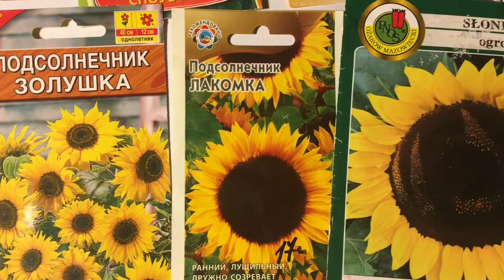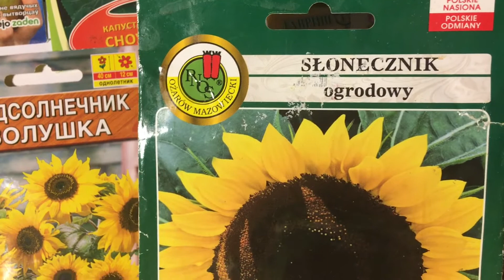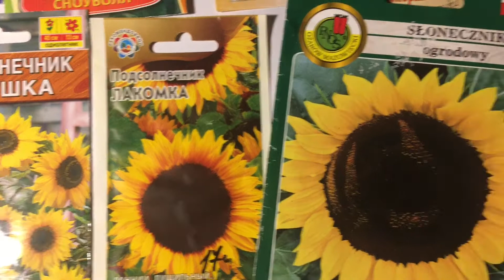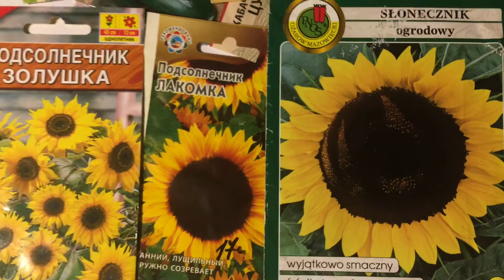Лучшие цветы к 1 сентября - Советую семена ЛУЧШИХ ЦВЕТОВ к 1 СЕНТЯБРЯ!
В видео подсолнухи с моей дачи, снимала 30 августа и первые числа сентября 2019
Лучшие дачные цветы к 1 сентября !

Подсолнечник бывает сельскохозяйственный, а бывает декоративный.
Для букетов на 1 сентября подойдут больше декоративные подсолнухи.